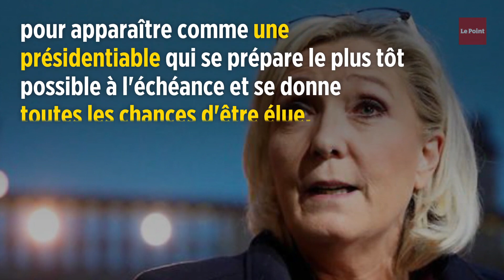Présidentielle : Marine Le Pen met la pression sur Macron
Lors de ses vœux à la presse, ce jeudi après-midi au Carré de Nanterre, le siège du Rassemblement national, Marine Le Pen a confirmé ce qu'on savait déjà depuis un certain temps : elle sera bien candidate lors de la présidentielle 2022. « Ma décision a été réfléchie, mais elle est prise », a-t-elle déclaré.